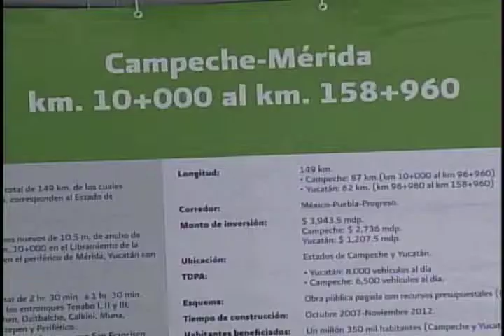nov 2012 carretera campeche merida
CEPROPIE México D.R. MMXII